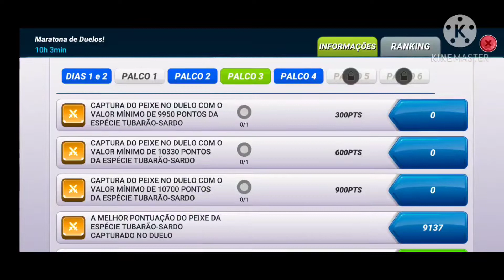Fishing Clash- Segundo Dia Do Evento Maratona De Duelos 05/11